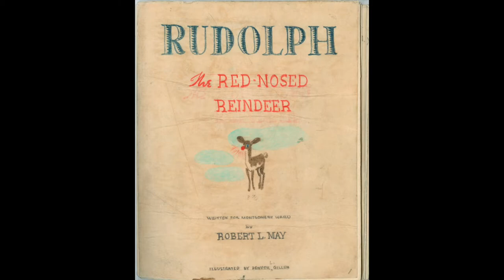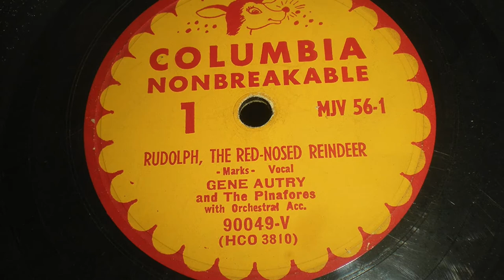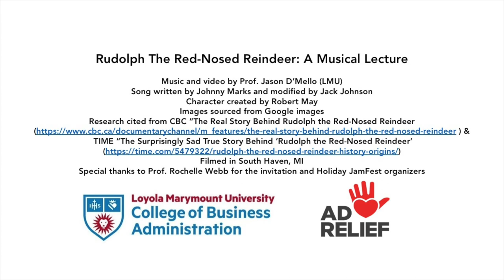Musical Lecture Rudolph the Red Nosed Reindeer by Prof Jason D'Mello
Professor Jason D’Mello tells us the story of Rudolph the Red Nosed Reindeer.